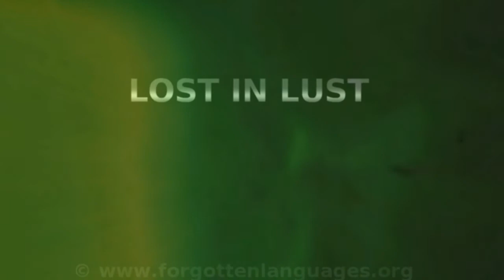"The Inner Wound" by Lost in Lust - ©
Excerpts from "Ebola Warning" (processed) © 2008 by Martin Sommerdag.
Photograph of woman in a desert (processed) © 2013 by Flora P.